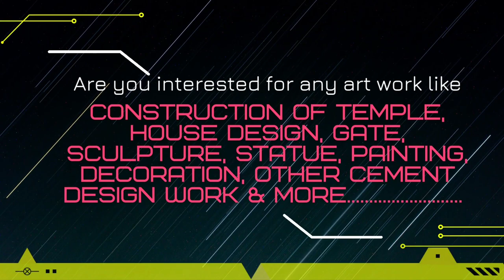Stone Masonry Foundation Making Process | Tumuripani Jagannath Temple Construction Updates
Stone Masonry Foundation Making Process |  Tumuripani Jagannath Temple Construction Updates  |  Samaleshwari Art Hirapur

1- All Cement art work.
2- All Soil/Clay art work.
3- Temple art work.
4-  All cement art design on House.
5- Ceiling design.
6- Cement Gate.
7- All Sculpture work.
8- All Statue work. (Cement Statue, Fiber Statue).
9- Painting & Coloring work.
10- Decorations work for any events like Puja, Festival, Birthday party, Wedding decorations etc.

Voice Over by-
Bikas Ranjan Patra